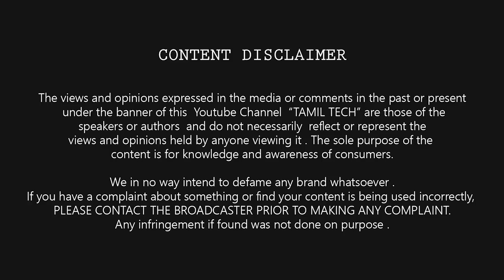What is RAM ? How much you need ? Explained | TAMIL TECH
What is RAM ? How much you need for your Smarphone and Computers ?  Explained | ரேம் என்றால் என்ன ? உங்கள் மொபைல் மற்றும் கணினிக்கு எத்துனை ரேம்  வேண்டும் ? விரிவாக்கம் -

howisit.in